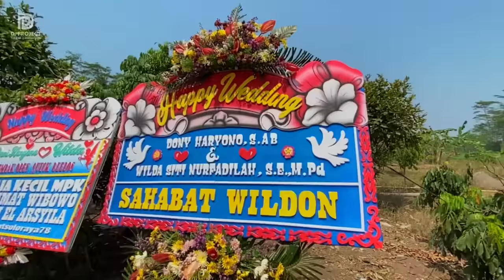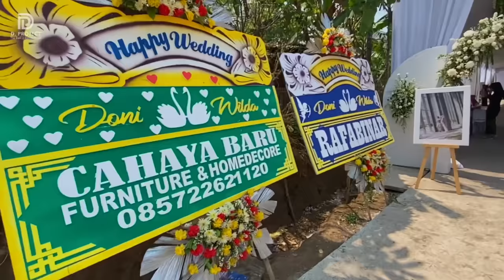Vlog Siang NGUNDUH MANTU, Malam Langsung Belah Durian Full Video ( WilDon17 )